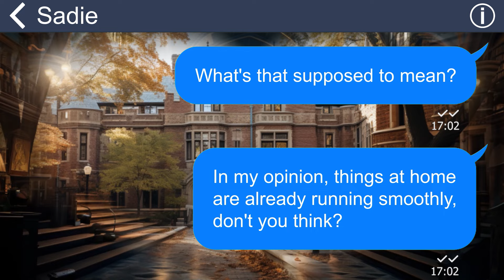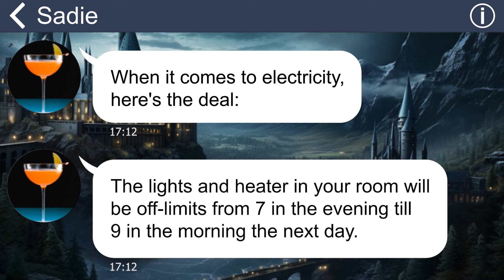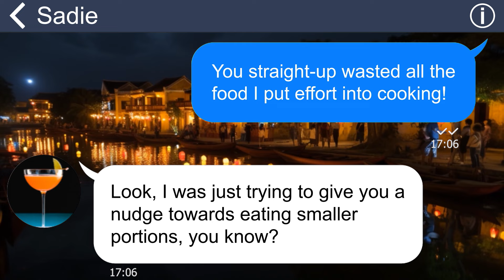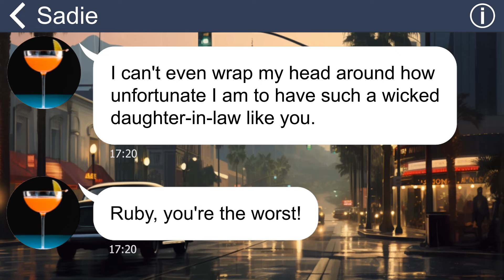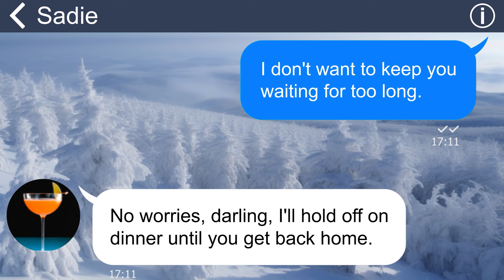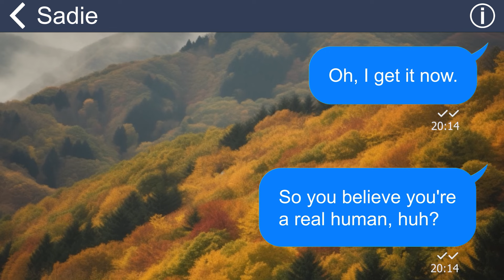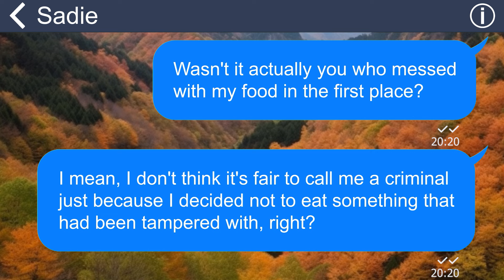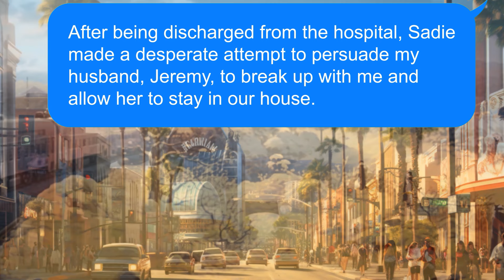[Apple] My cunning MIL harms me by putting laxatives into my food, retribution came to her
While my husband was away on a work trip, my mother-in-law took it upon herself to establish new rules within our household, which included significantly reducing the usage of utilities. When I confronted her and asked her to leave the house, things took a sinister turn as she concocted an evil plan to cause me harm